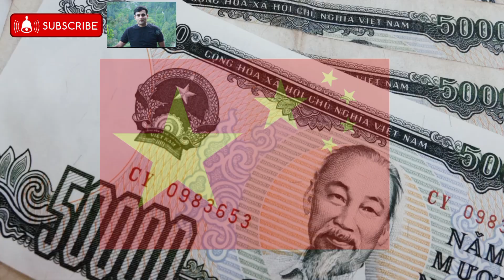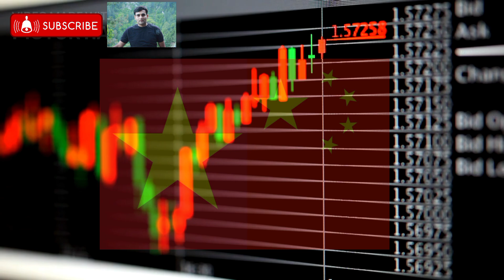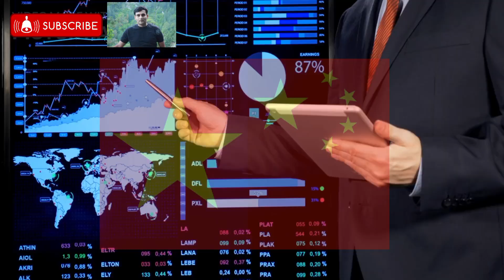Iraqi Dinar Wonderful News for Vietnamese DONG Dinar Rate update Budget IQD Forex